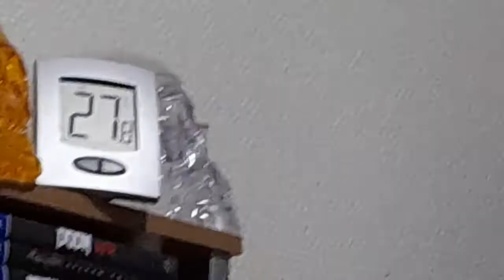sunnuntai höpötely vlogi 4/30